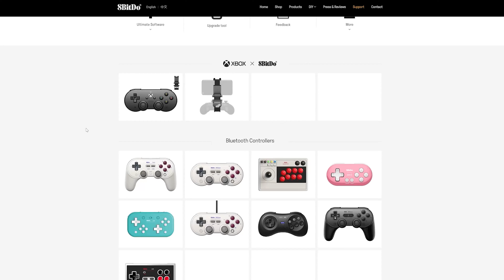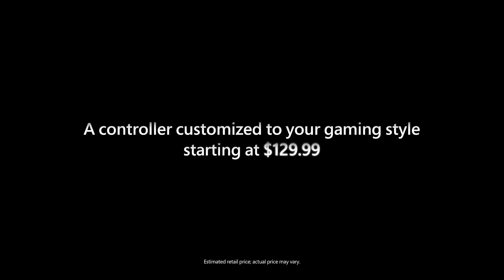¡Descubre los Regalos que los Gamers AMARÁN para San Valentín!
¿Quieres sorprender a tu crush gamer en San Valentín? ¡Echa un vistazo a los mejores regalos para gamers en este 2023! Desde consolas hasta accesorios de juego, tenemos opciones para todos los presupuestos y preferencias. En este video, te presentaremos las opciones más populares y te daremos consejos sobre cómo elegir el mejor regalo para tu gamer. Ya sea que estés buscando algo para mejorar su experiencia de juego o simplemente un detalle para demostrar tu amor, ¡tenemos un regalo perfecto para ti! ¡No te pierdas esta oportunidad de hacer de San Valentín un día inolvidable para tu crush gamer!
🎁TODOS los articulos al menor costo en AMAZON🎁

🎁8Bitdo Pro 2 Bluetooth Controller
🎁Xbox Elite Wireless Controller Series 2 Core
🎁SCUF Instinct Pro Wireless Performance Controller
🎁SteelSeries Arctis 1 Wireless Gaming Headset
🎁Razer Kraken Kitty RGB USB Gaming Headset
🎁Logitech Litra Glow Premium LED Streaming Light
 🎁Logitech StreamCam
🎁KDD Headphone Stand, Game Controller Holder
🎁Hydrapeak 40 oz Insulated Water Bottle
00:00 Los Regalos Perfectos para Gamers en San Valentin
01:01 8Bitdo Pro 2 Bluetooth Controller
01:46 Xbox Elite Wireless Controller Series 2 Core
02:36 SCUF Instinct Pro Wireless Performance Controller
03:22 SteelSeries Arctis 1 Wireless Gaming Headset
04:09 Razer Kraken Kitty RGB USB Gaming Headset
04:53 Logitech Litra Glow Premium LED Streaming Light
05:50 Logitech StreamCam
06:21 KDD Headphone Stand, Game Controller Holder
07:17 Hydrapeak 40 oz Insulated Water Bottle
🌟SUBSCRIBETE AL CLUB GAMING AND TECH🌟
☕ Apoyanos invitandonos un cafecito!.☕
🌎 Pagina Web:
⚡Contacto directo, ¿quieres cooperar? ¿Necesitas ayuda? Contactarnos!.⚡